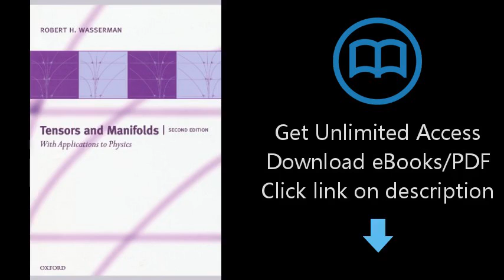Tensors and Manifolds: With Applications to Physics